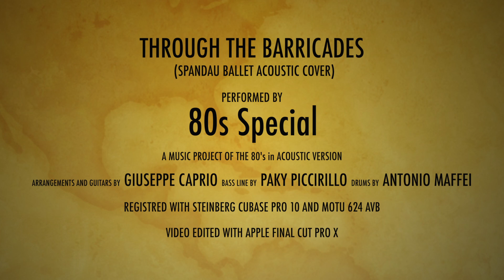80s Special - Through the Barricades (Spandau Ballet acoustic cover)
Spandau Ballet acoustic cover performed by 80s Special. A music project of the 80s in acoustic version. Guitars and arrangements by Giuseppe Caprio, bass line by Paky Piccirillo, drums by Antonio Maffei.